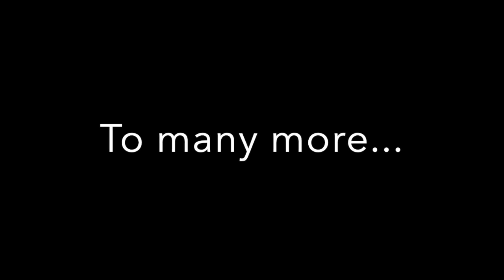23 Years together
A few pictures of some memories through the years.